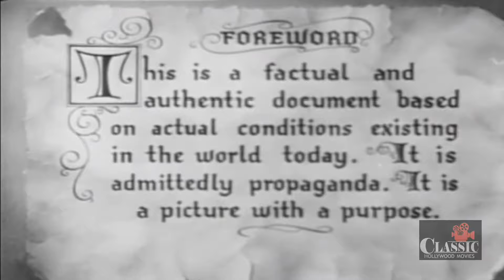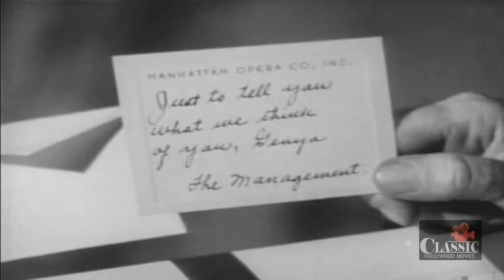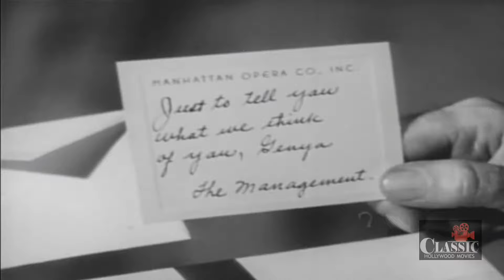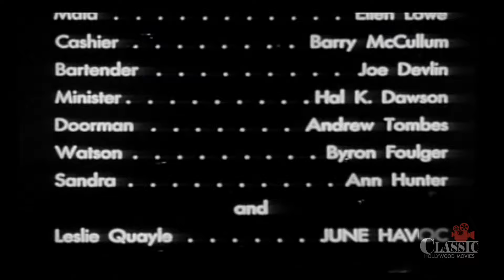Adolphe Menjou: Hi Diddle Diddle - Full Movie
When the bride's mother is supposedly swindled out of her money by a spurned suitor, the groom's father orchestrates a scheme of his own to set things right. He is aided by a cabaret singer, while placating a jealous wife.

Young Janie Prescott is about to be married to her sailor sweetheart, Sonny Phyffe, but the wedding is delayed because the ship hasn't arrived to its dock. The wedding ceremony has to be pushed forward, and is combined with a christening ceremony that is to be performed by the same pastor. Sonny's ship eventually docks and when he meets his father, small-time swindler Hector, before the wedding, he is given a corsage to pass on to Janie. Hector has actually stolen the corsage from Sonny's stepmother, opera singer Genya Smetana. Hector isn't aware of that the corsage has real diamonds in it, and it is a gift from the opera where Genya works. Unfortunately the wedding is yet again delayed when it is discovered that Peter Carrington III, Janie's previous suitor, has managed to lose all of Mrs. Prescott's money on bad investments and a roulette table at the 59 Club. The family is now broke. Sonny then tells Janie he doesn't care about her money and the wedding proceeds as planned, after Sonny agrees to let his father help Mrs. Prescott get her money back.

With the help of some friends Hector manages to fix the roulette tables at the 59 Club, and after the wedding he drags Sonny to the club before he goes off on his honeymoon. Sonny wins repeatedly, and Peter who watches, decides to make another attempt at sabotaging the relation between Janie and Sonny. He takes Janie, Mrs. Prescott and a Senator Simpson to 59 Club. Confusion and suspicion arises as Hector is seen with his friend, night club singer Leslie, in a compromising position, and then Janie sees Sonny in a similar way. Genya is oblivious about her step-son Sonny, whom she does not know even exists, and Janie who he is about to marry, so she thinks Hector has married Janie and given her the stolen corsage.

Janie is then called to service as an air raid warden before she has time to go away on her honeymoon, while Sonny spends the night alone. To venge all the trouble that has arisen, Hector sets up to trick Peter into a bad business deal, buying worthless stock to a high price. Sonny owns such stock and when Peter is scammed, Sonny makes a fine profit. It turns out though that the banker in charge of the transaction bought the stock himself to make a good deal, and that Peter and Mrs. Prescott staged the loss of their property to test Sonny's intentions with Janie. Genya learns that Hector has a son from another relation, who is married to Janie. Sonny and Janie finally reunite at his father's apartment, and they spend the rest if their two-day honeymoon at her apartment. When a new order is given that Sonny has to travel immediately with his ship, the maid covers for the couple and lies, saying they already left town. Thus they get to be undisturbed for the weekend, and everyone else meet at Hector's apartment, singing Wagner opera songs together.

Directors: Andrew L. Stone, Friz Freleng (uncredited)
Writers: Frederick J. Jackson (screenplay) (as Frederick Jackson), Edmund L. Hartmann (story)
Stars: Adolphe Menjou, Martha Scott, Pola Negri

Cast
Adolphe Menjou as Col. Hector Phyffe
Martha Scott as Janie Prescott Phyffe
Pola Negri as Genya Smetana
Dennis O'Keefe as Sonny Phyffe
Billie Burke as Liza Prescott
Walter Kingsford as Senator Jummy Simpson
Barton Hepburn as Peter Warrington III
Georges Metaxa as Tony Spinelli
Eddie Marr as Michael Angelo, Croupier
Paul Porcasi as Impresario
Bert Roach as Husband, Taxi Cab Bit
Chick Chandler as Saunders, Hector's Chauffeur
Lorraine Miller as Director's Friend
Marek Windheim as Pianist
Richard Hageman as Boughton
Ellen Lowe as Flory, the Maid
Barry Macollum as Angus, the Club Cashier
Joe Devlin as Dan Hannigan, the Bartender
Hal K. Dawson as Dr. Agnew, the Minister
Andrew Tombes as Mike, the Doorman
Byron Foulger as Watson, the Brokerage Firm Clerk
Ann Hunter as Sandra
June Havoc as Leslie Quayle